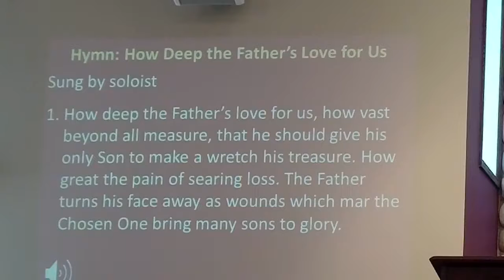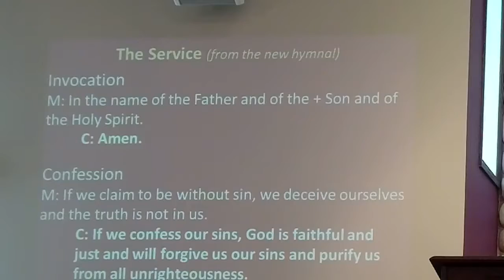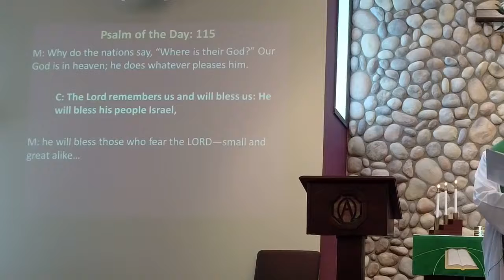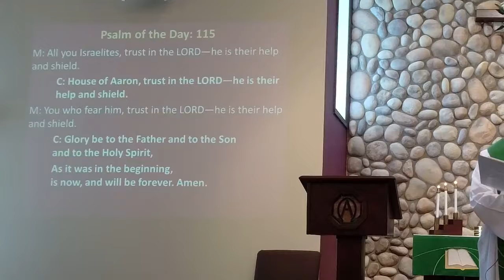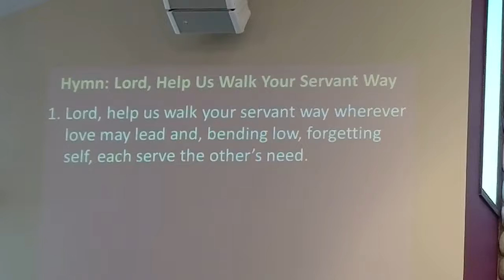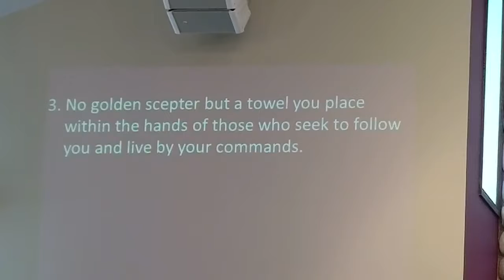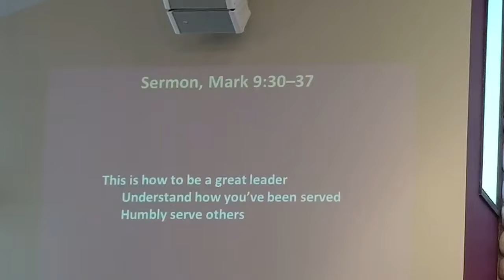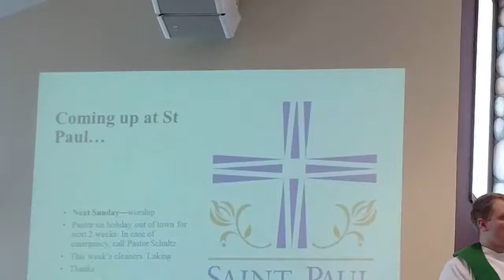"Christian leaders are humble servants" Sep. 19, 2021 Worship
Join us as we learn from Jesus about great leadership.